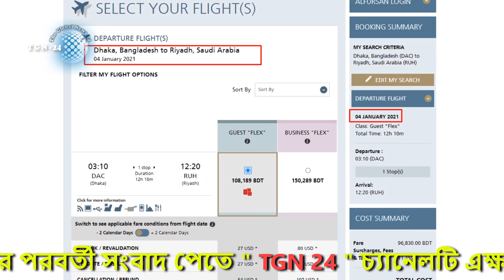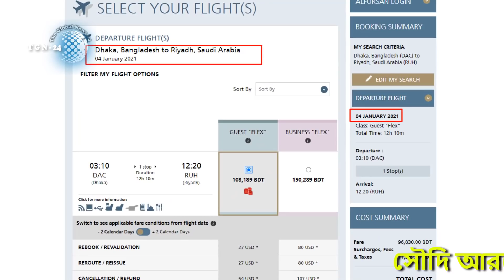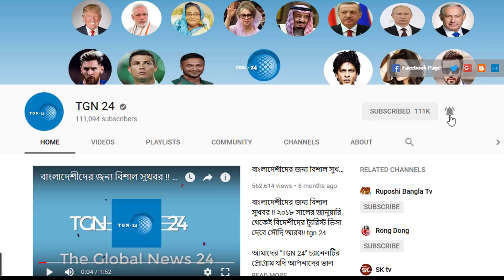সৌদিয়ার ওয়েবসাইটে ঢাকা টু রিয়াদ ফ্লাইট দেখাচ্ছে। সব ঠিক থাকলে ৪ তারিখেই সৌদি যাওয়া যাবে ঢাকা থেকে।